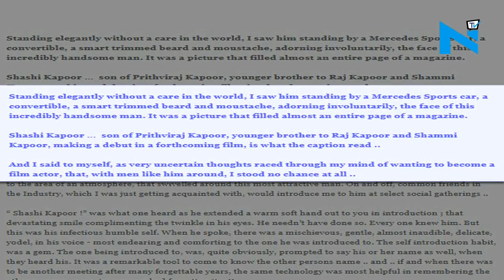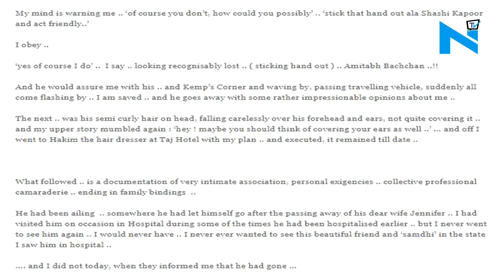Shashi Kapoor demise: Amitabh Bachchan gets emotional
The veteran actor Shashi Kapoor’s sudden demise took the B-town by surprise. Amitabh Bachchan who has worked in 11 movies  not only vsited his residence to pay last tributes., but also wrote a heartfelt note to share the fondest memories of the star.
Here’s the excerpt from the long post
Standing elegantly without a care in the world, I saw him standing by a Mercedes Sports car, a convertible, a smart trimmed beard and moustache, adorning involuntarily, the face of this incredibly handsome man. It was a picture that filled almost an entire page of a magazine.
Shashi Kapoor …  son of Prithviraj Kapoor, younger brother to Raj Kapoor and Shammi Kapoor, making a debut in a forthcoming film, is what the caption read ..
And I said to myself, as very uncertain thoughts raced through my mind of wanting to become a film actor, that, with men like him around, I stood no chance at all ..
The legend, who was known for his enigmatic style breathed his last at a city hospital.